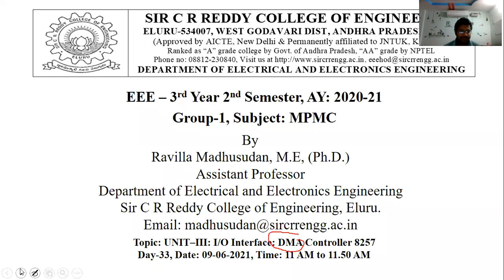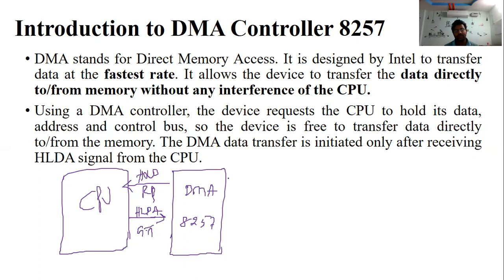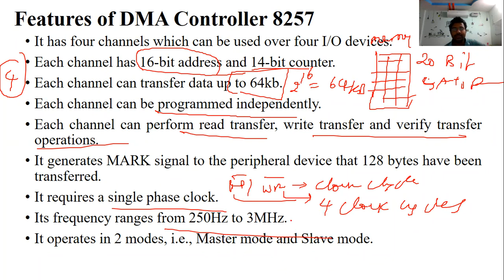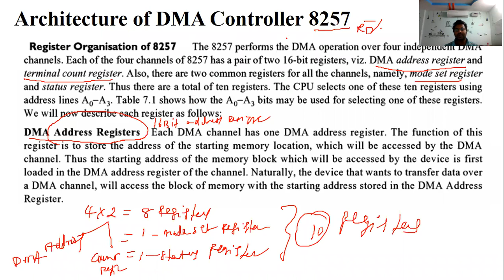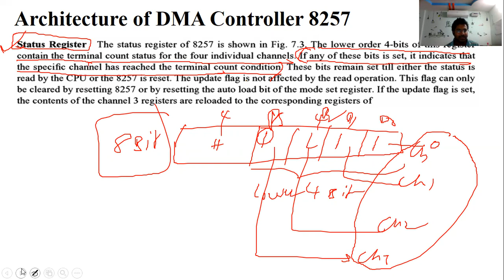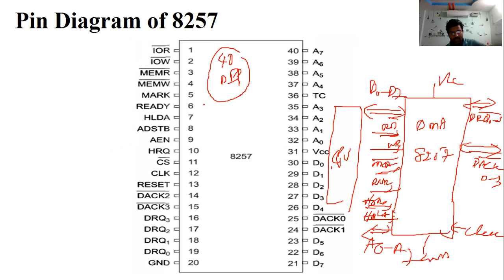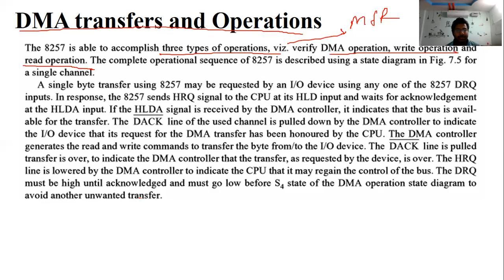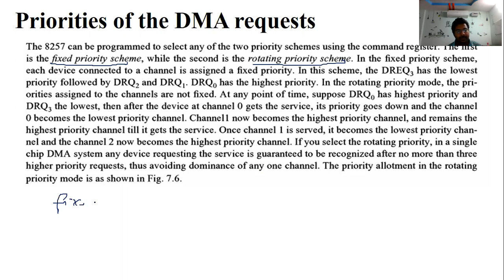Microprocessors & Microcontrollers || Lecture-33 || DMA Controller 8257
Explain in detail about the Architecture , Operation of Direct Memory Access (DMA) Controller 8257.